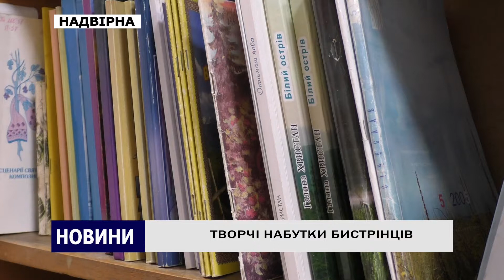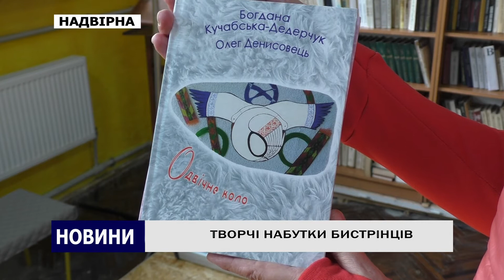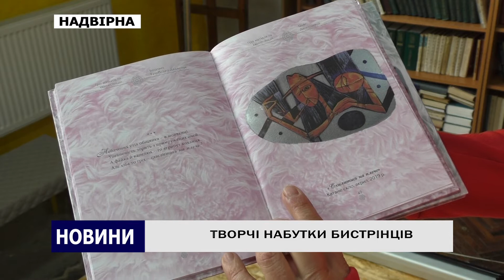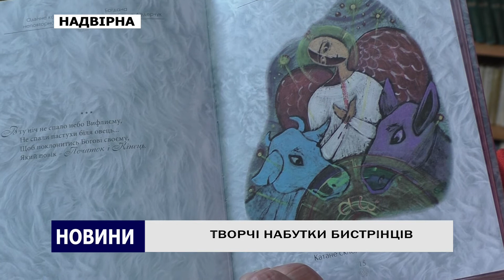ТВОРЧІ НАБУТКИ БИСТРІНЦІВ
«Робити світ кращим за допомогою поезії і прози» - такий творчий девіз учасників літстудії «Бистрінь» ім. Нестора Чира. Хоч 2020-ий рік через пандемію вніс зміни у життя, зокрема і мистецьких осередків, бистрінці пишуть, видають книжки і організовують онлайн-зустрічі. Про нові здобутки місцевих літераторів дізнавалась Світлана Гаєвська.